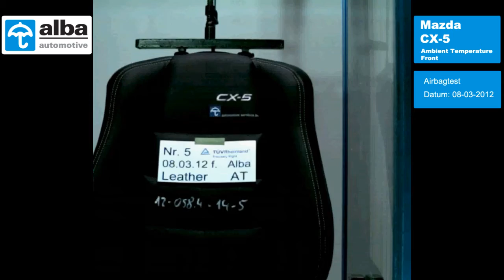Mazda CX 5 Ambient Temperature, Front Leather